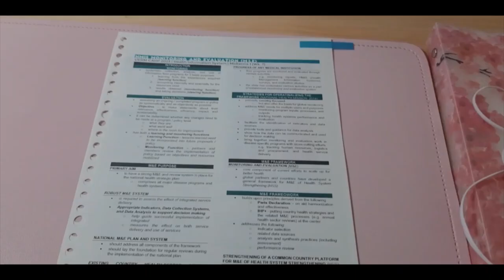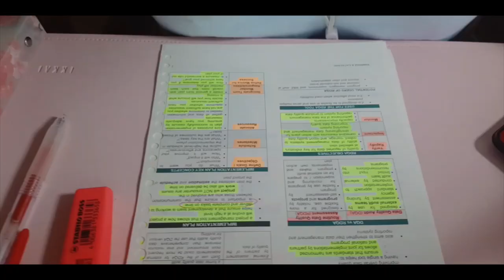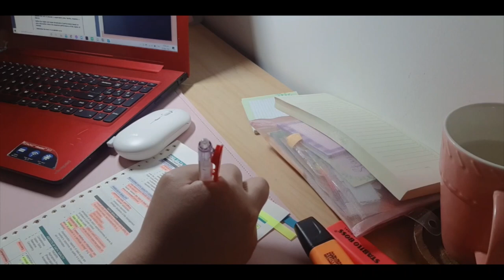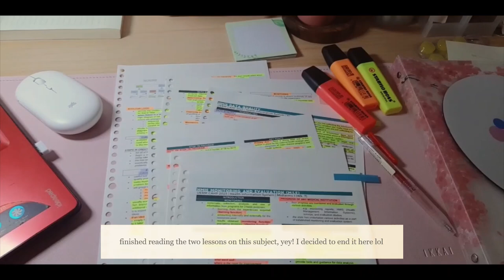College Study Vlog #1 | READING FOR MIDTERM EXAMS | pat's coffee notes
Hi everyone, this is pat's coffee notes and welcome to my first study vlog!